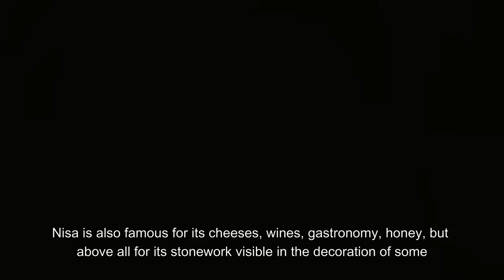Nisa. La petite Nice portuguesa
Olaria Pedrada de Nisa: A arte de moldar o barro!
A Olaria Pedrada de Nisa, também conhecida como Barro de Nisa, nasceu da necessidade de manter a água fresca. Distinta das restantes pelas pedras de quartzo.